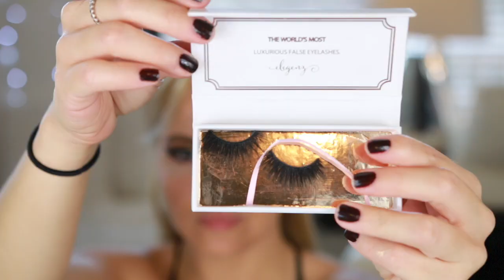MAQUILLAJE DE MUJER MARAVILLA COMIC ♥ WONDER WOMAN MAKEUP TUTORIAL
HOLAAAAA! Este maquillaje es de la mujer maravilla super facilito! Espero les guste! los quiero!

PRODUCTS UTILIZADOS

EMPTY CUSTOMIZED EYESHADOW PALETTE BUXOM COSMETICS: Cashmere Craving, Star Treatment, Filthy Rich, 24 K Stilettos, LBD", Diamond Darling"

BUXOM WATERPROOF LINER ' CALL ME, PICK ME UP"

BIG TEASE MASCARA BUXOM IN BLACKEST BLACK

BUXOM DIVINE GODDESS LUMINIZER
 VENUS

BUXOM POWER PLUMP LIP BALM IN BIG 0

MAUBELLINE MATTE POWERLESS FOUNDATION 220

BH COSMETICS TOTAL COVERAGE CONCEALER 100

BUXOM BRONZER TAHITI

BUXOM PLUMPLINE LIP LINER CODE RED | BOLD GEL LIPSTICK IN TOXIC CHERRY

BROCHAS
SIGMA E-30
EYEKO 3 IN 1 BRUSH
REAL TECHNIQUES SCULPTING SPONGE
BH COSMETICS CONTOUR BRUSH #3
CUPIDS BOW POWDER BRUSH
MANGE SMALL BRUSH
BH COSMETICS PRO CONTOUR BRUSH
REAL TECHNIQUES CONTOUR BRUSH to apply highlight
Have you seen my last videos? Has visto mis ultimo videos?